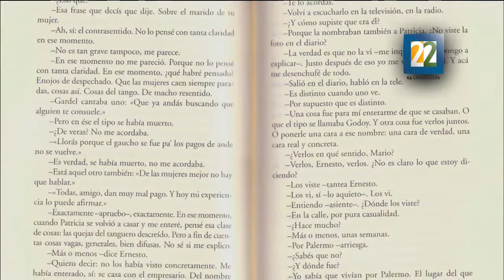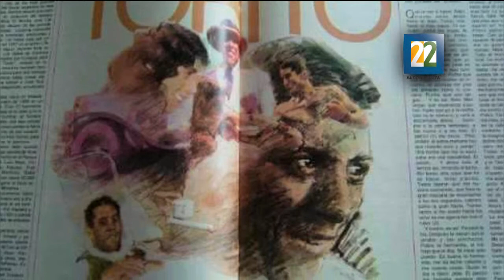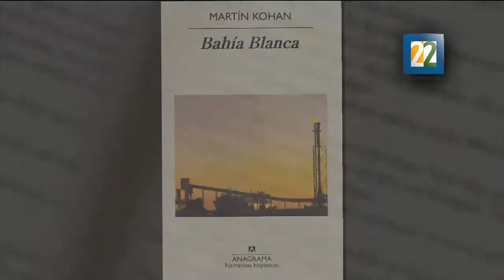Entrevista con el escritor Martín Kohan sobre su libro: Bahía blanca y ciencias morales